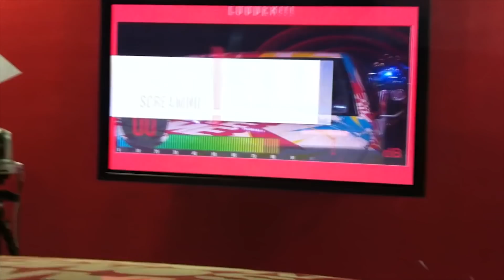اكشفلكم مشاهد عائلية - لؤي ساهي